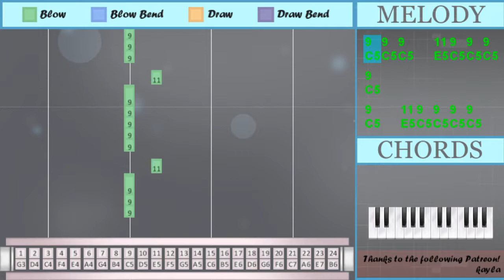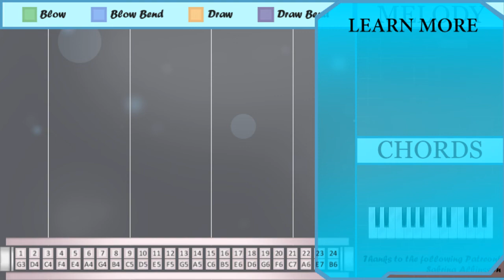How to play Meet Me At Our Spot on Tremolo Harmonica 24 Holes (Tutorial)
Comment and let us know how the videos have helped you. It keeps us going! :)The easiest way to learn how to play Meet Me At Our Spot by THE ANXIETY (WILLOW and Tyler Cole) on the tremolo harmonica 24 holes. It's a tremolo harmonica 24 holes tutorial for Meet Me At Our Spot by THE ANXIETY (WILLOW and Tyler Cole).

EasyHarmonicaLesson teaches you to play the your favorite instrument, through easy and simple animation so that you too can learn how to play Meet Me At Our Spot by THE ANXIETY (WILLOW and Tyler Cole) on the tremolo harmonica 24 holes easily. A tremolo harmonica 24 holes tutorial with visual animation graphic.

Numbered notation:
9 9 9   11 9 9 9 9
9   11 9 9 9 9
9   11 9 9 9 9
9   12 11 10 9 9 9
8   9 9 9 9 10
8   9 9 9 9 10
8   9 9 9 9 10
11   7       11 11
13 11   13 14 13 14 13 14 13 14
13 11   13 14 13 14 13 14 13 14
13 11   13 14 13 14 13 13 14
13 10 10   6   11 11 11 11
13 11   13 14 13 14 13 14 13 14
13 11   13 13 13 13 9
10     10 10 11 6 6
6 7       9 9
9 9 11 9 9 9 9
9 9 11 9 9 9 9
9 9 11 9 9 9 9
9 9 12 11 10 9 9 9
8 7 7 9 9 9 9
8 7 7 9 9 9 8
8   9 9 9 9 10
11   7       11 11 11
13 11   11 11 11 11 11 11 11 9
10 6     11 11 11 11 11
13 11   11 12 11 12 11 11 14
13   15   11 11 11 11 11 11
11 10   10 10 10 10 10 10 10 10
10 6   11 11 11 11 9
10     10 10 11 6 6
6 7
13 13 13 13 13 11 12
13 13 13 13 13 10
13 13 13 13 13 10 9
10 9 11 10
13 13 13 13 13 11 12
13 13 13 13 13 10
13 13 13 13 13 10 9
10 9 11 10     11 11
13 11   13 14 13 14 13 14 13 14
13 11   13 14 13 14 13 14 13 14
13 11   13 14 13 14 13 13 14
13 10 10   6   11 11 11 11
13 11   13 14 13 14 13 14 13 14
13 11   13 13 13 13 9
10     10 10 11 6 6
6 7

Lettered notation:
C5 C5 C5   E5 C5 C5 C5 C5
C5   E5 C5 C5 C5 C5
C5   F5 E5 D5 C5 C5 C5
B4   C5 C5 C5 C5 D5
E5   G4       E5 E5
G5 E5   G5 A5 G5 A5 G5 A5 G5 A5
G5 E5   G5 A5 G5 A5 G5 G5 A5
G5 D5 D5   A4   E5 E5 E5 E5
G5 E5   G5 G5 G5 G5 C5
D5     D5 D5 E5 A4 A4
A4 G4       C5 C5
C5 C5 E5 C5 C5 C5 C5
C5 C5 F5 E5 D5 C5 C5 C5
B4 G4 G4 C5 C5 C5 C5
B4 G4 G4 C5 C5 C5 B4
E5   G4       E5 E5 E5
G5 E5   E5 E5 E5 E5 E5 E5 E5 C5
D5 A4     E5 E5 E5 E5 E5
G5 E5   E5 F5 E5 F5 E5 E5 A5
G5   C6   E5 E5 E5 E5 E5 E5
E5 D5   D5 D5 D5 D5 D5 D5 D5 D5
D5 A4   E5 E5 E5 E5 C5
A4 G4
G5 G5 G5 G5 G5 E5 F5
G5 G5 G5 G5 G5 D5
G5 G5 G5 G5 G5 D5 C5
D5 C5 E5 D5
D5 C5 E5 D5     E5 E5
A4 G4